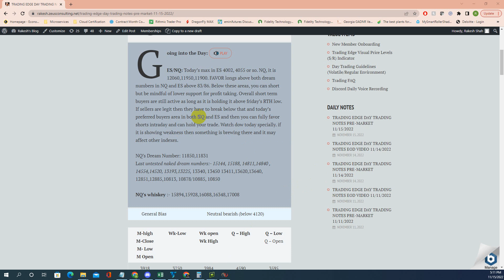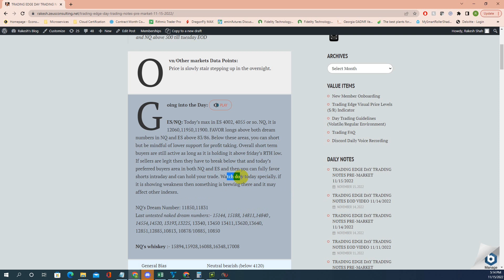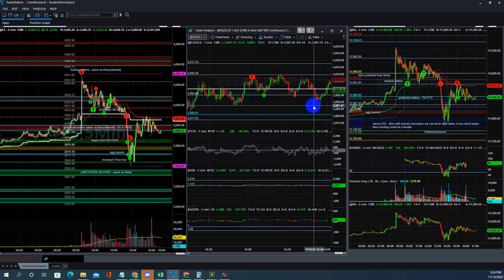Trading Edge EOD- Price action walkthrough S&P500, ES & NQ futures regular 11/15/2022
WE traded long during PPI news and then later in the day , we took shorts. Learn to Trade E-Mini S&P 500, Nasdaq, Russell, Dow, Crude, Gold,Ultrabond, Natural gas, Wheat, soybean, Corn, and Bitcoin.  I discussed other commodities only in discord except for gold and crude. Simply by going through the EOD video consistently, you will learn 60% of what I know. My Discord channel is for mentoring,sharing trade ideas, and to connect with other like-minded traders. I cover all the indexes, crude and gold, and talk about key points, and precise intraday levels in the discord live voice between 9 am to 9.30am EST before open and then after open till 10am EST live analysis depending on the price movement.